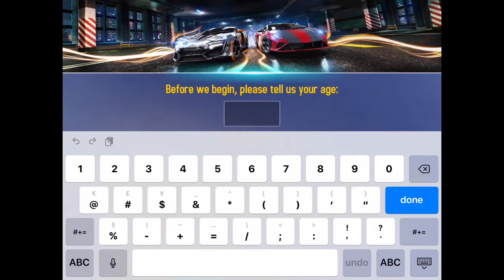Asphalt 8{PLAYING ASPHALT 8!!!!!}